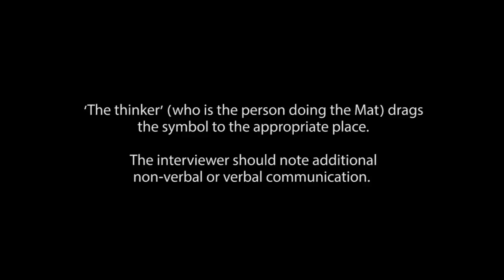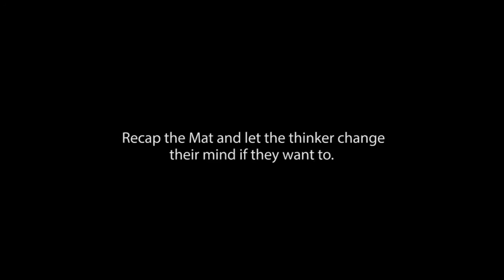Demo of Talking Mats Digital App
This video provides a brief introduction to how the new 'Talking Mats' App works and demonstrates some of its features.

(Please note, there is no audio with this video)